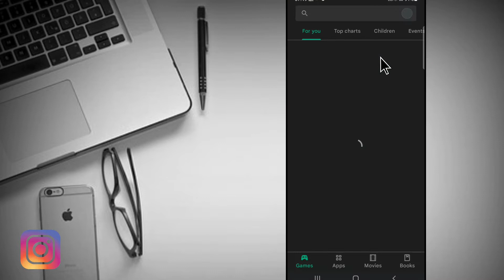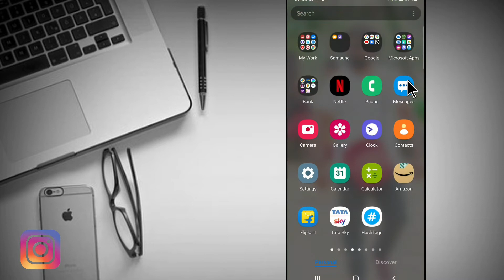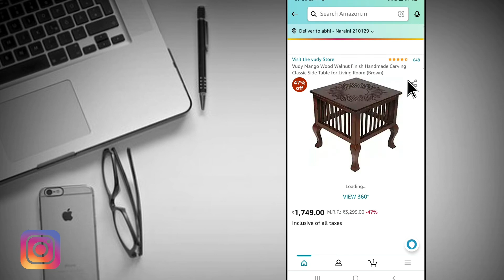Amazon pay on delivery not available | Amazon cash on delivery not available | amazon cod problem